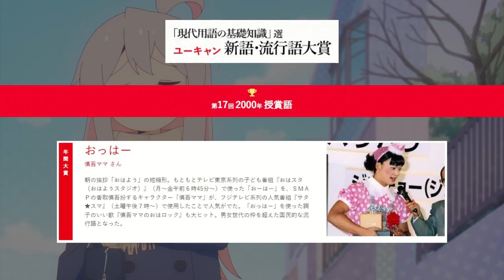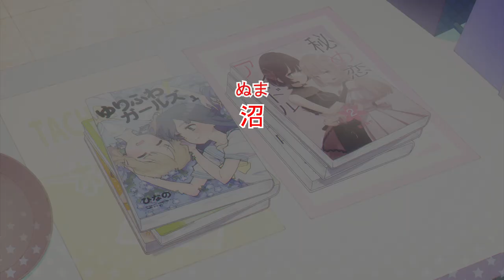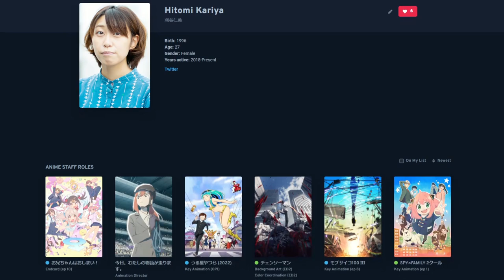Surprising Origin Behind JP Greeting おっはー! | Lost in Translation | ONIMAI Ep.10